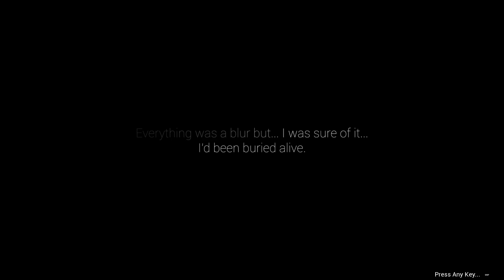Equip and Fight - Die Young ( PC Game ) Early Access Game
Kidnapped for no clear reason to a dazzling yet mysterious island on the Mediterranean Sea, a young girl has to find a way to escape. Armed with only her wits, agility, and the will to stay alive, she must make her getaway or Die Young. gameplay no commentary.